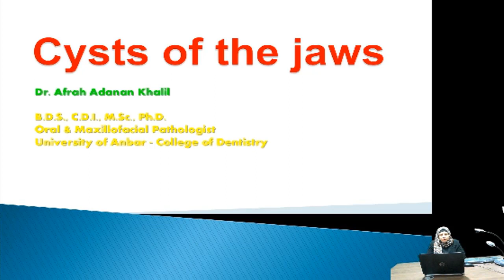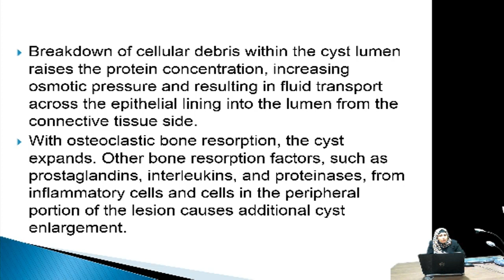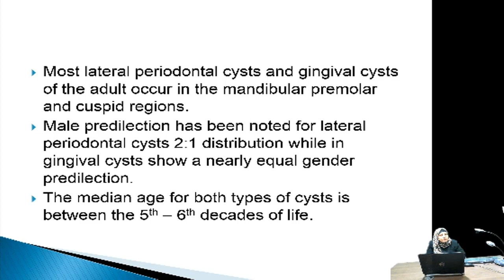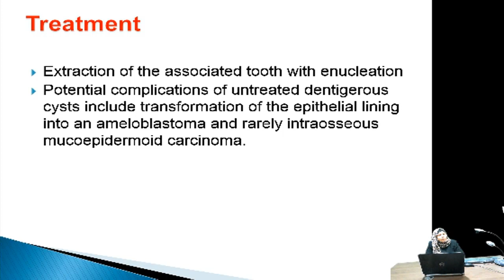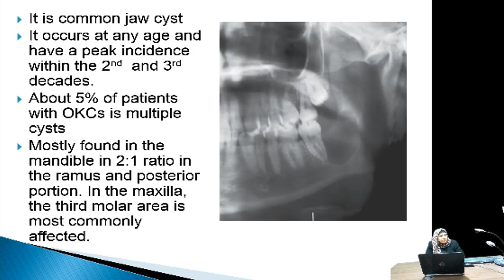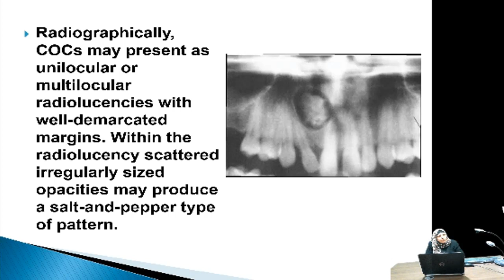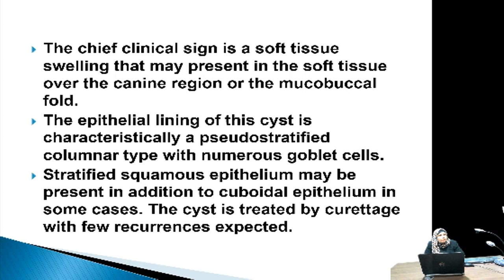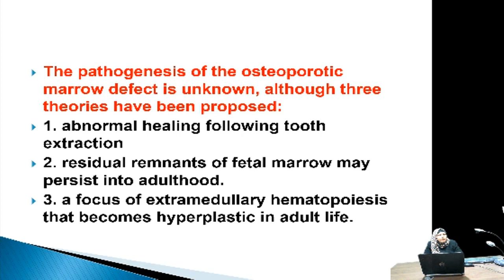محاضرة د.افراح عدنان (Cysts of the jaws/للمرحلة الرابعة/ كلية طب الاسنان)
جامعة الانبار
رئاسة الجامعة
المرحلة الرابعة
د.افراح عدنان